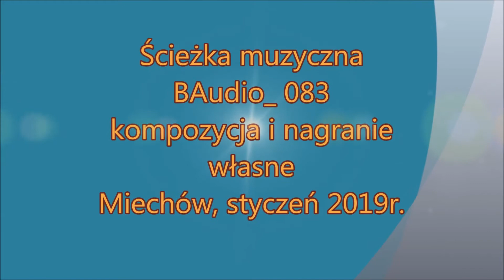Miechowski Przegląd Widowisk Jasełkowych 2019 cz 10